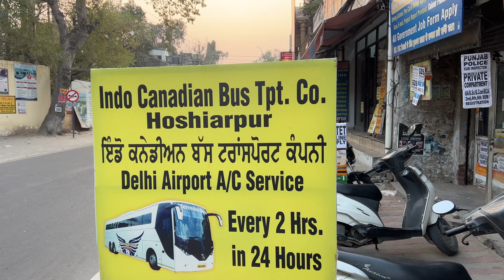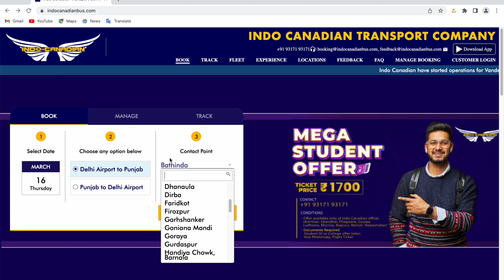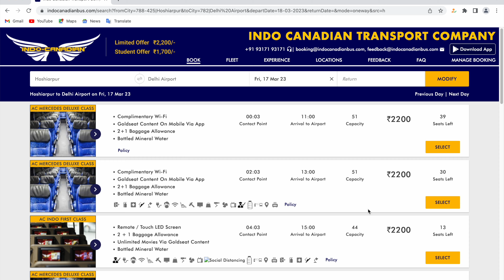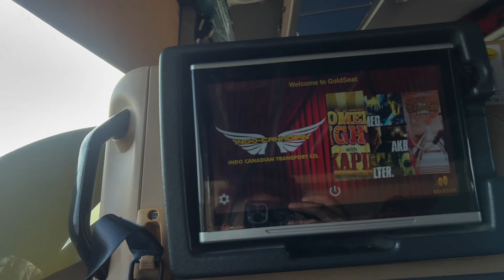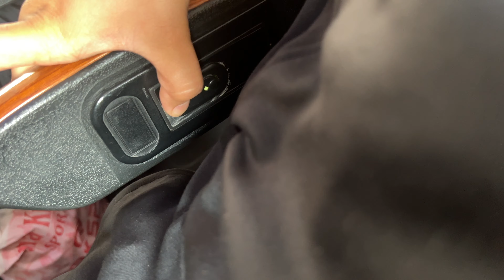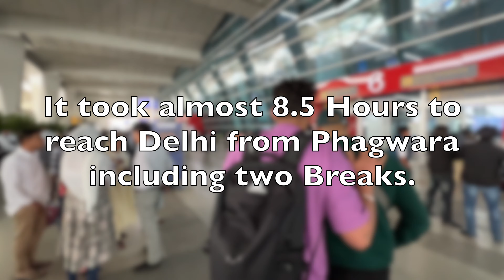Punjab to Delhi Airport by Indo Canadian Mercedes Bus | Price & Tour | India to Canada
In this vlog, i took indo canadian Mercedes Luxury Bus service from Punjab to Delhi airport. I shared my personal experience about this bus and price as well. Please watch this vlog till end.

Vlogging Gears I Use:
Microphone: Rode Video Micro
Wireless Microphones: Saramonic Blink 500
Tripod: Joby Gorillapod
Gimbel: DJI Osmo Mobile 5
Drone: Dji Mavic Mini